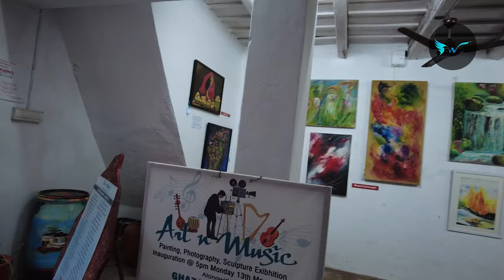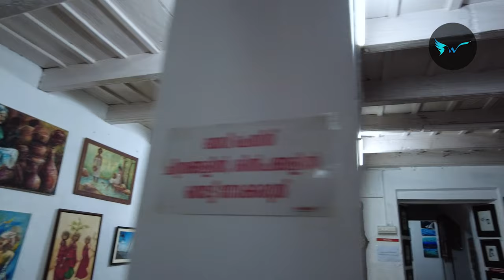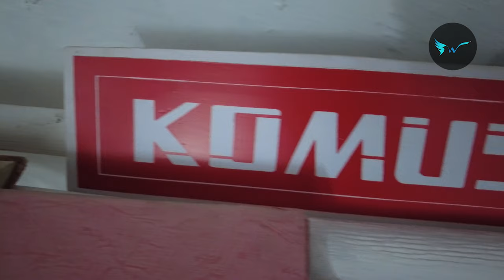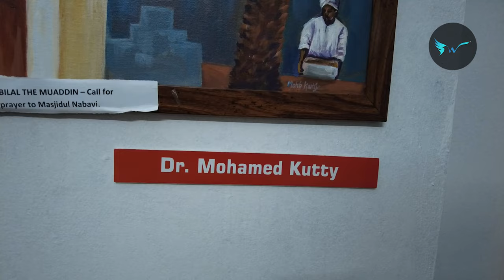ART & MUSIC - ASIF ALI KOMU & TEAM EXHIBITION